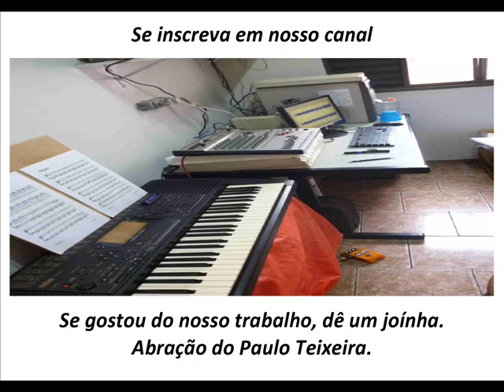LOVE STORY COVER BY PAULO TEIXEIRA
“De graça recebestes, de graça deveis dar!”(Mt 10,8)
Por isso não permitimos anúncios nesse canal! Canal filantrópico.
"Freely you have received, freely you must give!"(Mt 10.8)
That's why we don't allow ads on this channel!